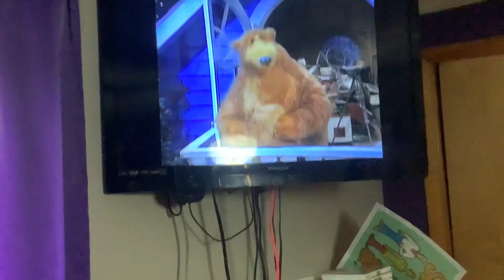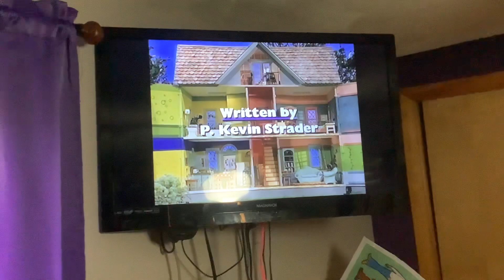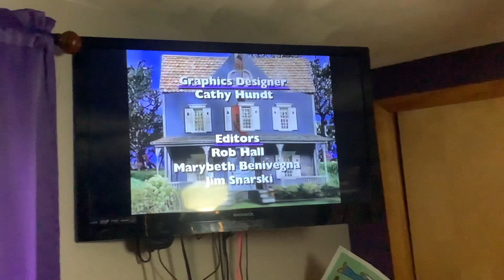Closing to Bear in the Big Blue House Volume 7 1999 VHS